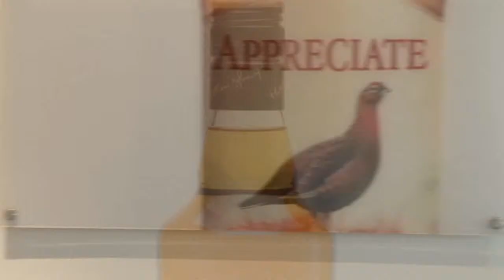The Black Grouse: The Advertising Agency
When The Famous Grouse acquired a new relative, The Black Grouse, the company that makes them wanted the new blend to have a distinctive "personality". So it asked AMV, its advertising agency in London, to come up with a new campaign. This explains how they set about the task.